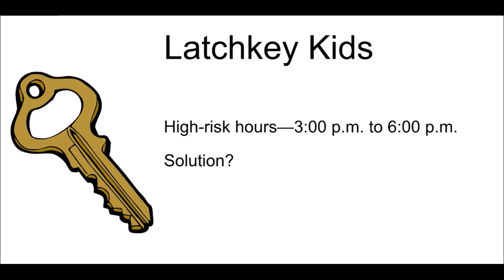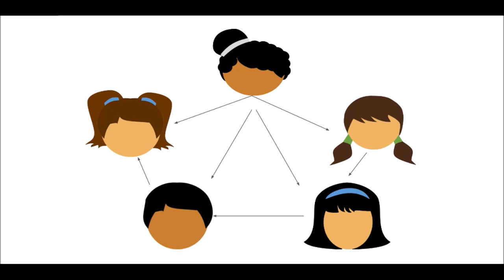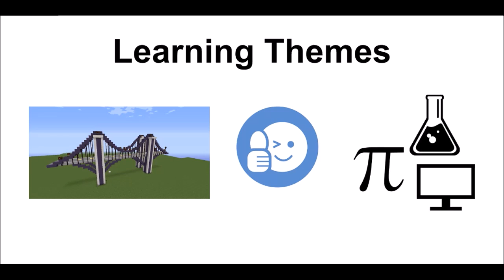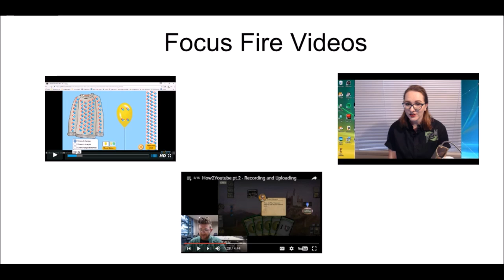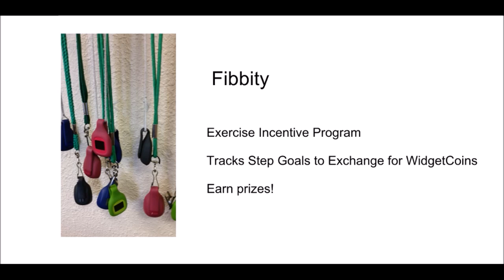WidgetWatch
Welcome to WidgetWatch, the long-distance learning arm of Fidgets2Widgets. This membership program offers parents peace of mind. If your children are old enough to come home from school and spend a few hours at home before you get there, how do you know they are using those hours productively? This is where we come in.

to learn more and to join the WidgetWatch family!